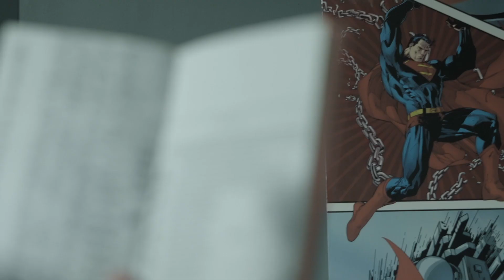Esta lucha es de todos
Una de las grandes lecciones que nos ha dejado esta pandemia a los sonorenses, es que hay luchas que se combaten mejor desde casa 🥋🏡: Claudia Pavlovich